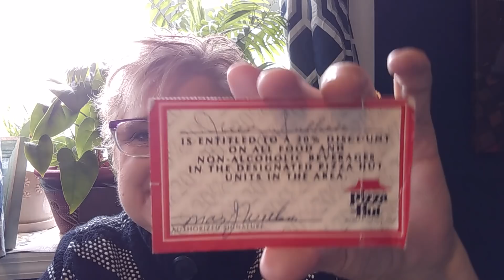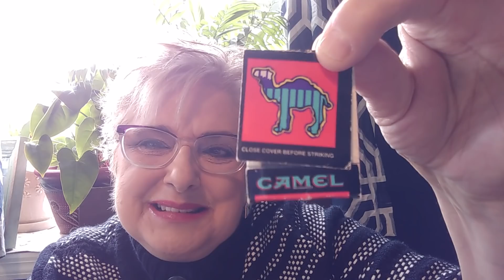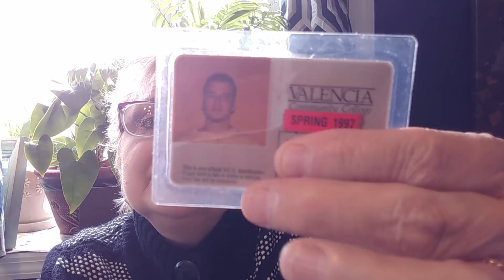Remembering My Son Jeremy. Picking up the Pieces & Moving on